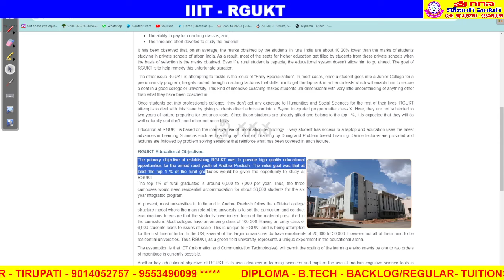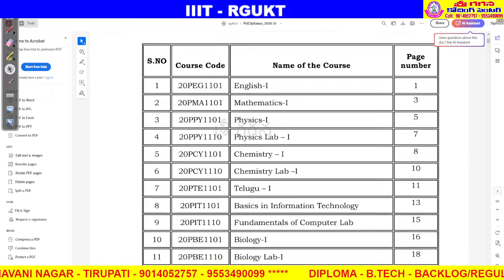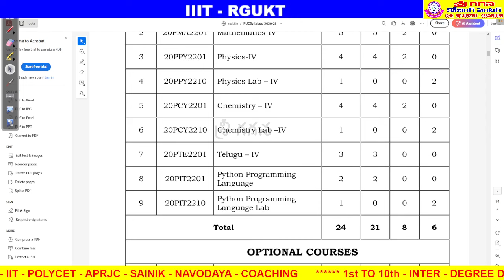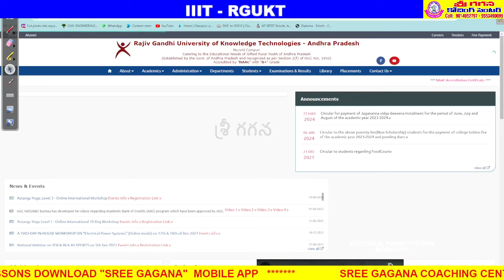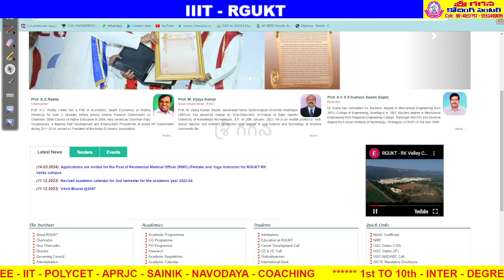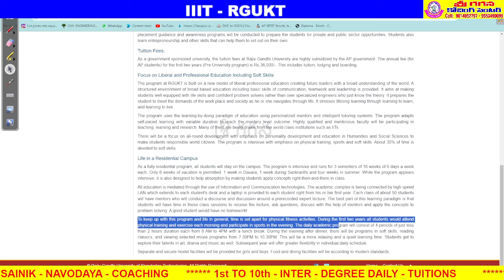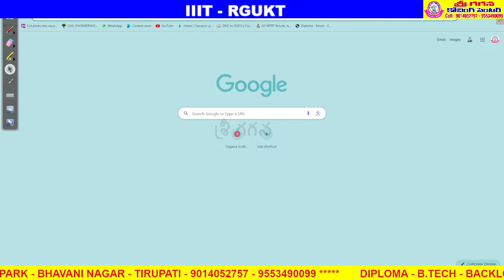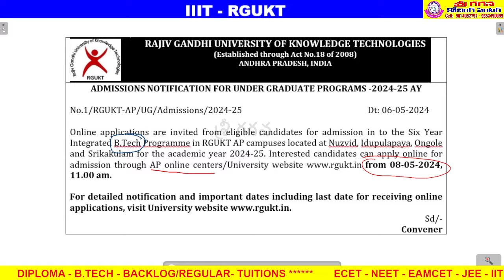IIIT- ADMISSIONS # RGUKT # HOW TO APPLY # NOTIFICATION #